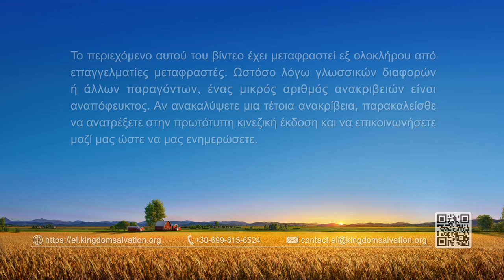Καθημερινά λόγια του Θεού: Η διάθεση του Θεού και αυτό που Αυτός έχει και είναι | Απόσπασμα 255